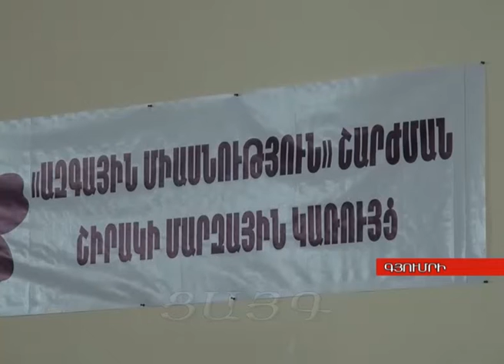Հայաստանի այլընտրանքային զարգացման հեռանկարները, Tsayg.am